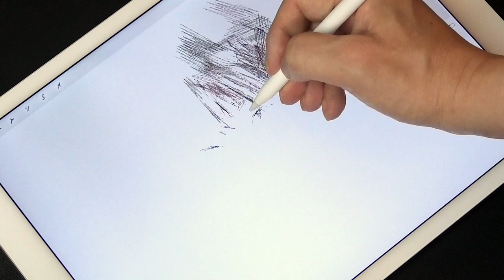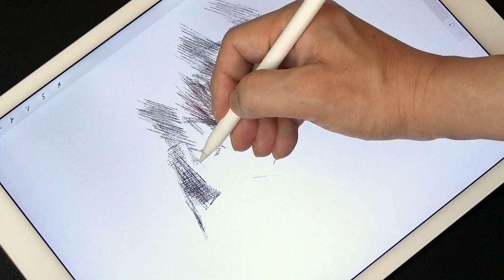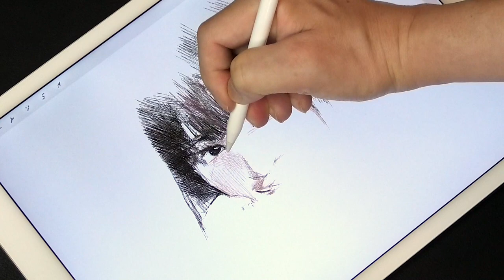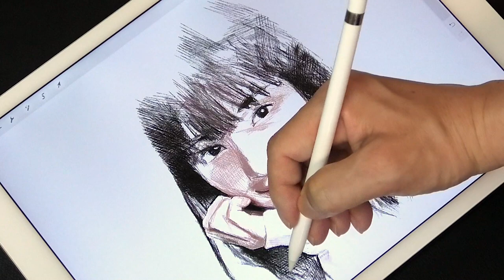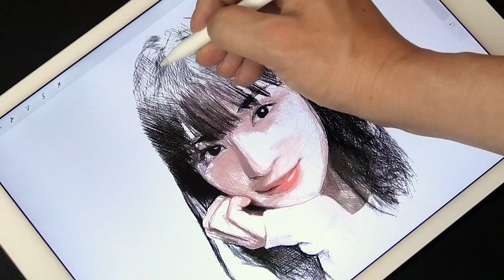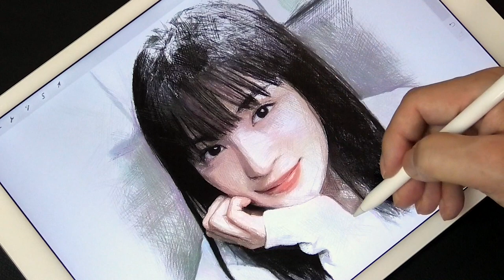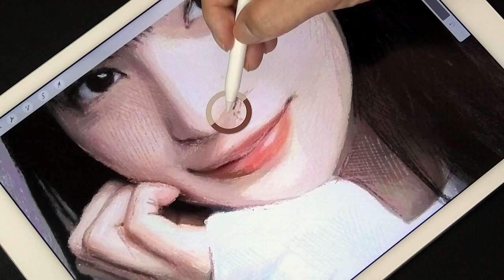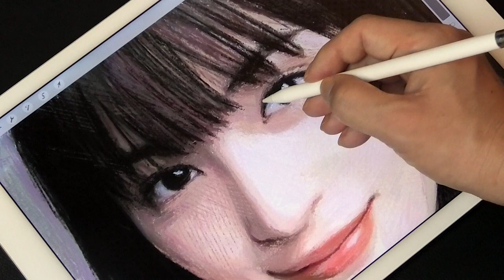Drawing 広瀬すず : Suzu Hirose | Draw only with line | イラスト描いてみた | Using Procreate iPadPro | ArtyCoaty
Hey, guys! In this case, I painted Suzu Hirose. She is an active actress in Japan. In this painting, the weight is on the contact point between the chin and the hand, it is also important to pay attention to the model's center of gravity and skeleton when painting. They affect the shadows and shape.

今回は、広瀬すずさんを描きました。この絵では、あごと手の接点に体重がかかっています、絵を描くときにはモデルの重心や骨格に注意することも大切です。それらは影や形に影響を及ぼします。